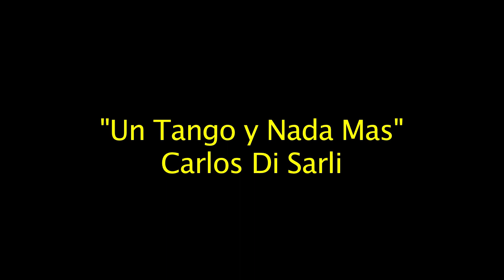Nina Tatarowicz & Damian Thompson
Improvisation at RoKo, January NYC